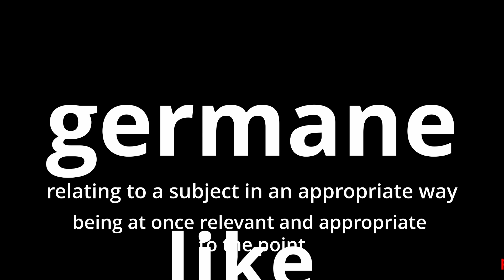Video Word Of The Day - Germane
What does germane mean?